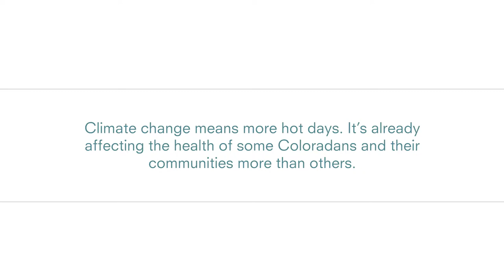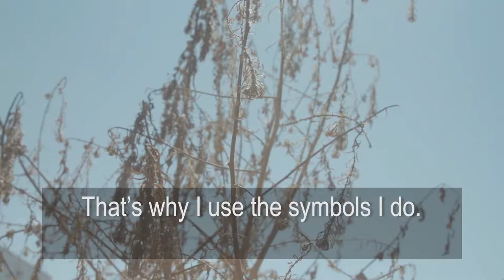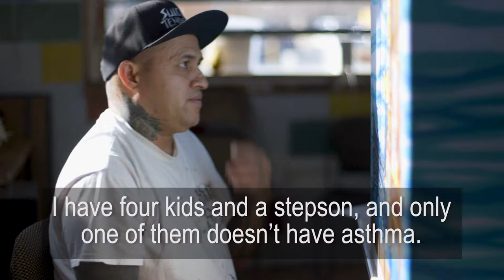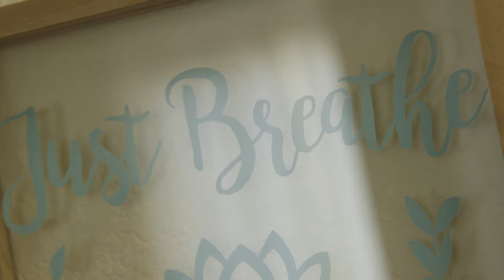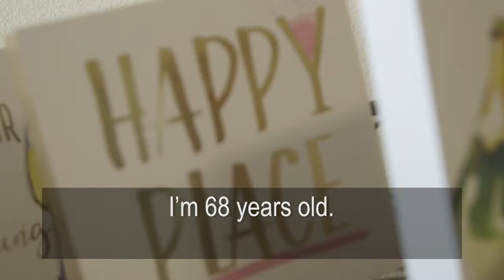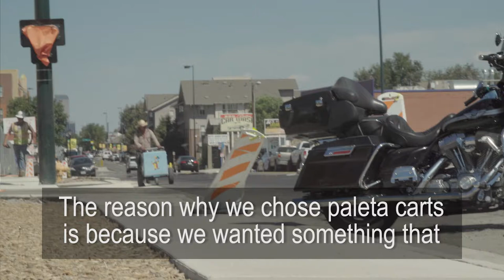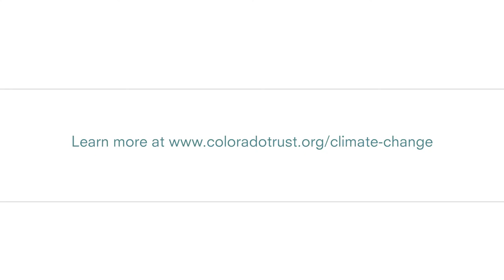Climate Change: Health Equity Stories from The Colorado Trust (English subtitles)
Climate change means more hot days. It’s already affecting the health of some Coloradans and their communities more than others.